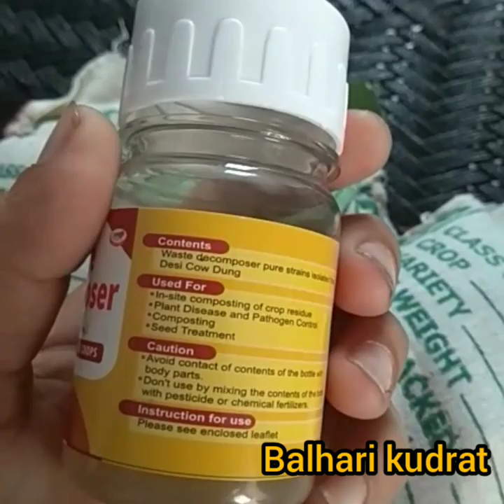ਪਰਾਲੀ ਖੇਤ ਵਿੱਚ ਵਹਾਉਣ ਦਾ ਸਹੀ ਤਰੀਕਾ ਤੇ ਖਰਚਾ ਘੱਟ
This method full applyable in the field in the management of paddy sttarw ...kindly use it and don't give fire to your field...see video